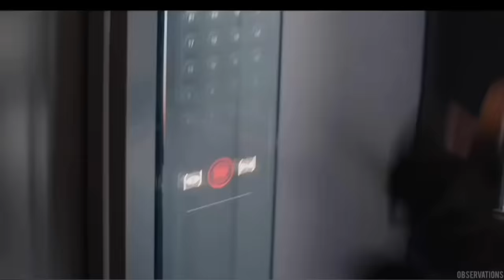best of steve rogers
YA DIDN’T FINISH

MOVIES:
captain america: the winter soldier
captain america civil war
avengers: infinity war